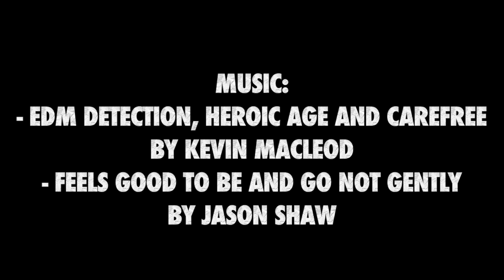New Year Goals! | iBealau | OMMyGoshTV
Who knows!

|Monday|
Madison | 12 | USA

|Tuesday|
Katherine | 14 | USA

|Wednesday|
Loray | 12 | Canada

|Thursday|
Leigh | 13 | USA

|Friday|
Carly| 14 | USA

|Saturday|
Paige| 12 | USA

|Sunday|
Bella | 12 | USA